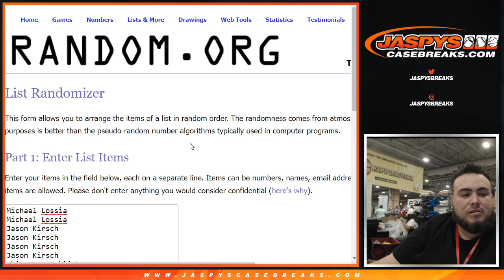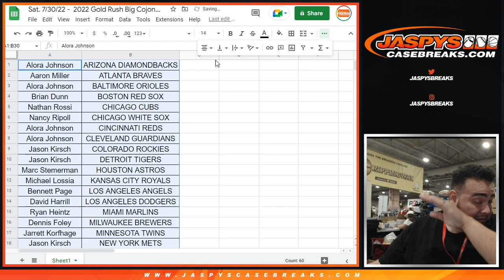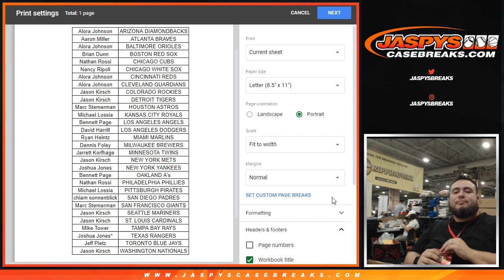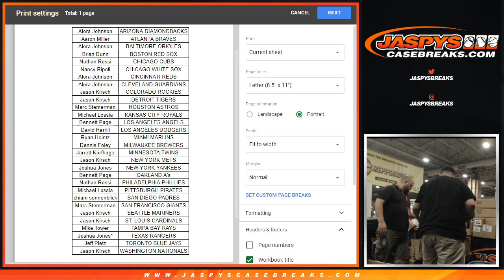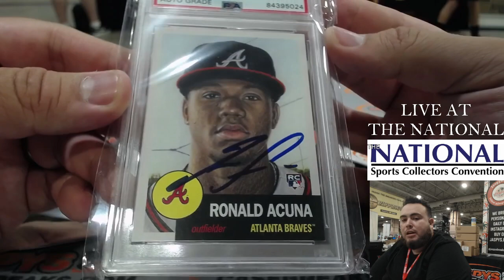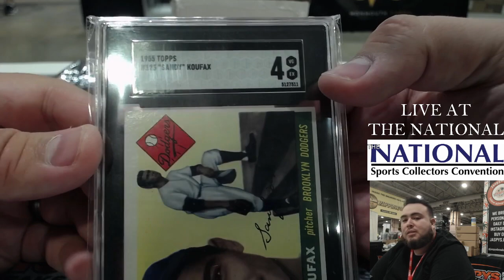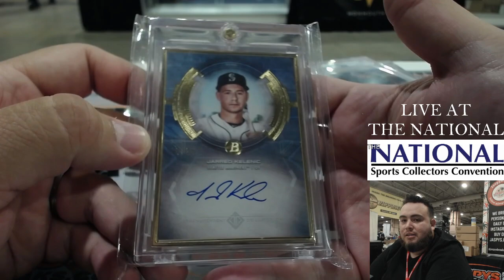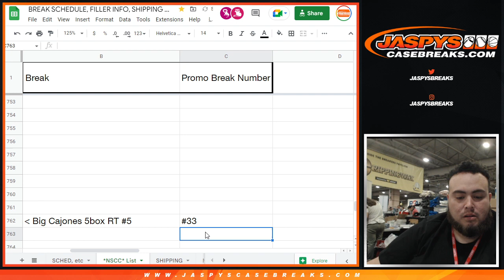Sat. 7/30/22 - 2022 Gold Rush Big Cojones Baseball Edition 5-Box Case Break #5 *RT*